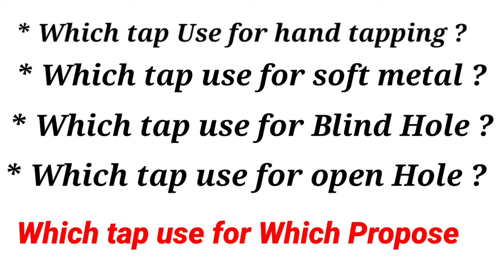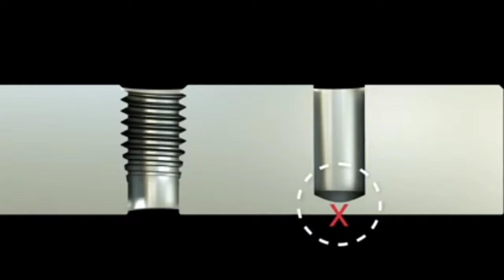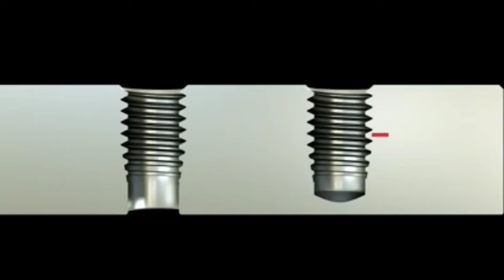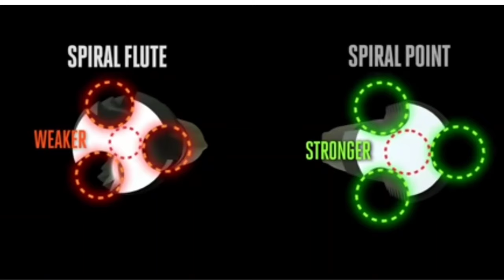Different types of taps !! Tapping !! Operator & Programmer needs to know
Different types of taps !! full details about tap !! Operator & Programmer needs to watch

ISRO  !! DRDO !! ALP !! NTPC !! HAL !! DMRC !! SAIL !! NAL !! BHEL !! GAIL !! NMDC !! OFB !! POWARGRID !! ALL TYPES EXAMS

Amazing Gyan Tech *
Is tha most widely used platform Whare You
Can See Latest Requirement Details &  Most  knowledgeable videos about  all types of Students like 10th , +2 , +3 , Diploma , B tech , and ITI candidates , &   CNC Milling & Turning Operator Needs Videos .